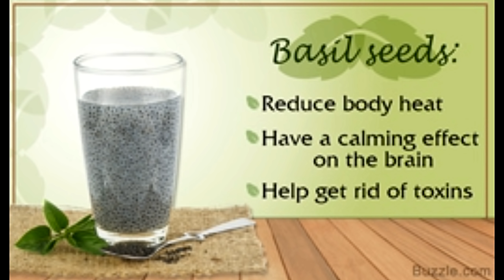15 Health Benefits of Basil Seeds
15 Health Benefits of Basil Seeds